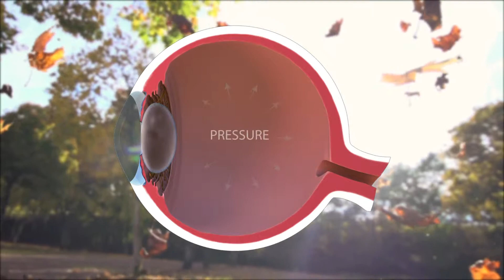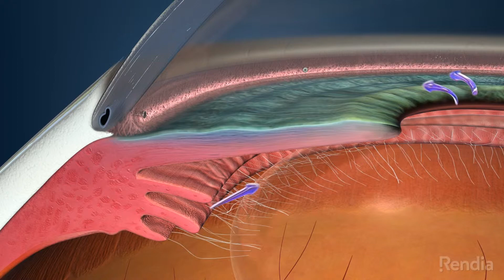iStent inject Patient Video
MIGS: Orlando Eye Specialists, Dr. Perez, Glaucoma Surgeon